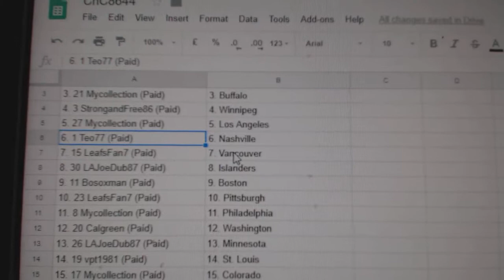Team Randoms - C&C GB #8644